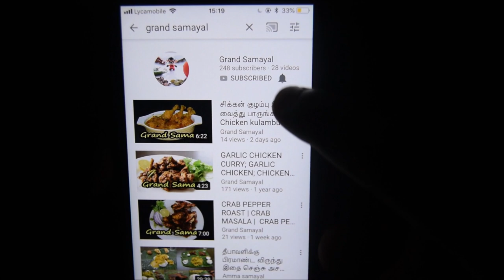பசலை கீரை கடையல் செய்வது எப்படி | Pasalai Keerai Kadayal in Tamil | Grand Samayal